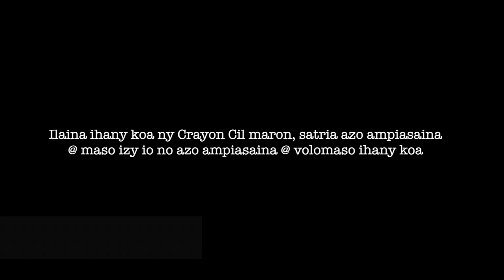Vao MANOMBOKA MAQUILLAGE /IREO ILAINA / Michou beauty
SOKAFY AHO

Salama daholo e, betsaka ianareo no liana ny @ maquillage fa tsy mahalala ny tena ilaina raha vao manomboka maquillage, ka ireo ary ny ilaina rehetra raha vao manomboka ianao.

Dia isaorako be dia be ianao nijery ity sary mihetsika ity, aza adino ny mamela commentaire, ny manome j’aime ary ny my s’inscrire (maimaimpoana).

Xoxo
Michou